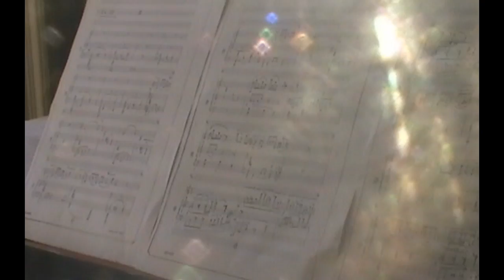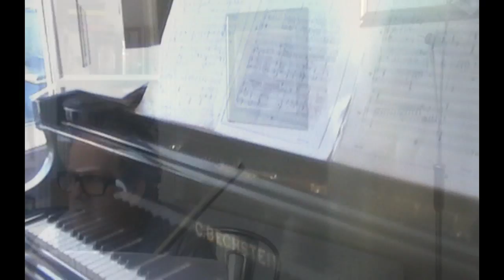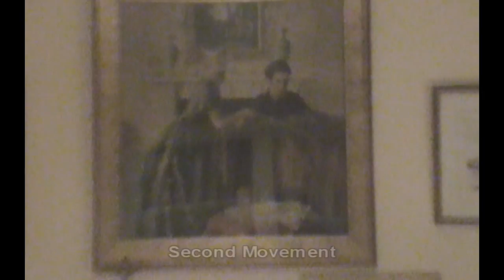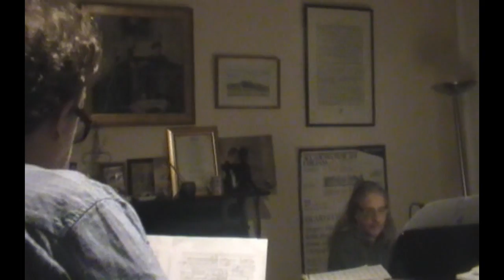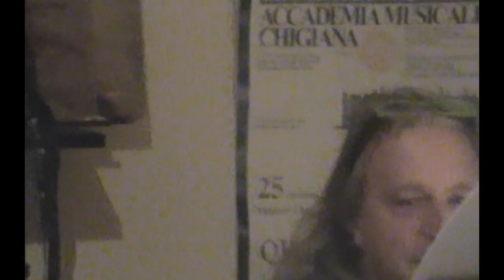Five views of Sunset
"Five Views of Sunset" A documentary / rehearsal film. Shot on Location at Keith Pascoes residence Cork Ireland. This film features Keith Pascoe Violin and Stephen Parker piano, rehearsing C.S.L.Parke